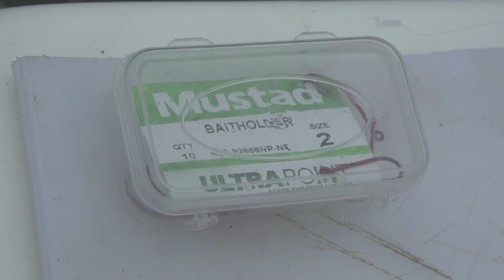Catching Edibles at Fossil Rocks | South Coast | ASFN Rock & Surf